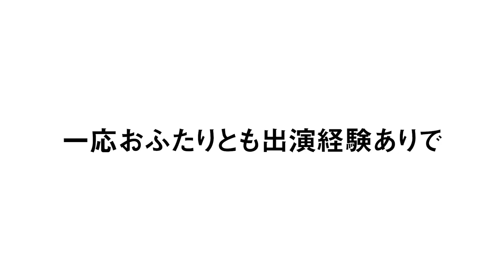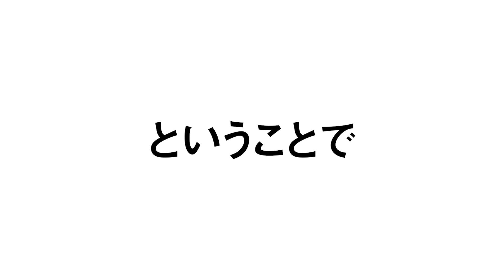【蒲郡】変なあだ名つけられがちの杉山喜一選手にインタビュー！【勝ガマ】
【名鉄バス杯争奪戦】2日目
今日は静岡支部の杉山喜一選手にインタビューしてきました！
杉山選手は、デビューする前になるんですけどたまたま練習に来ていたところを捕まえてハロウィンの思い出を聞く動画に出てもらったことがあるんですよね。
でも、なんだかんだでそれ以来、あまり詳しくお話は聞けてなかったので今回、それを聞いてみようとしたら・・・助っ人惨状。

↓初々しい杉山選手だけじゃなくて柴田百恵選手と大石真央選手も出ています↓
10/31といえば・・・ハロウィン！選手たちにハロウィンの思い出を聞いてみました！～part2

vol.2481